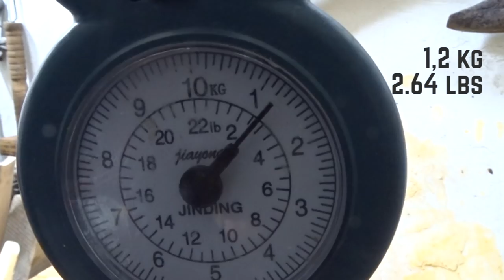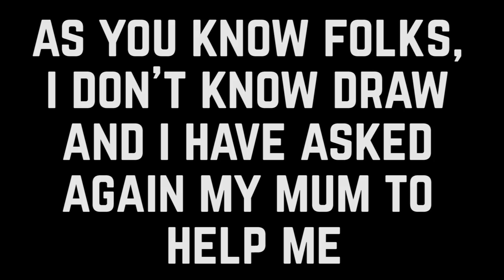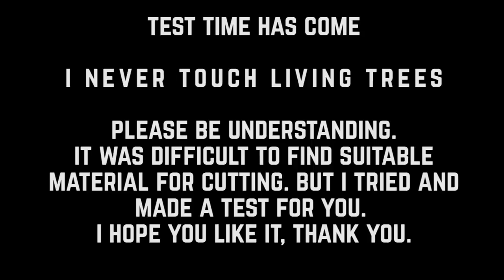Restoration Rusty Shepherd's Axe VALASHKA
Hello folks! Today I want you my new restoration project. It's very interesting restoration was for me, due to when I found it for a long time I thought about that axe. Because the shape of ax is not standard. And then as I found information it's Valaska or Valshka Shepherd's axe. I was very happy to learn this and started the restoration.

Restoration process: I used a rust remover liquid for the axe head. Then I used iron brush and little work of angegrinder machine. Then I corrected via file the shape of axe and made decision to etch a couple of drawings on the hatchet. Via help of my mummy I get two pictures of tree and leaf. For etching of blade I used iron chloride concentrated solution. When the axe head was ready I started to make the ax handle. I got light but strong wood and made handle. Also, I used a piece of leather to protect the wood which close of ax head. Wood burned and soaked with special wax that made how to make wax for wood impregnation, you can watch on my channel. Wedges made of wood. For the bottom part I used a piece of steel and one screw with copper little rod.

For test, I choose a forest, but it was difficult to find wood for cutting. I never touch live trees or shrubs. I hope you will enjoy this restoration video and axe test too.